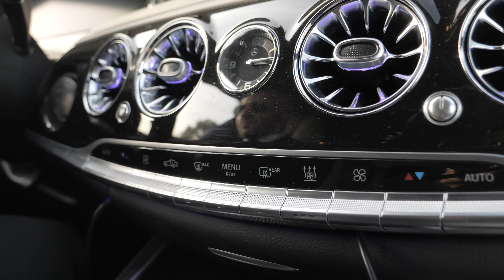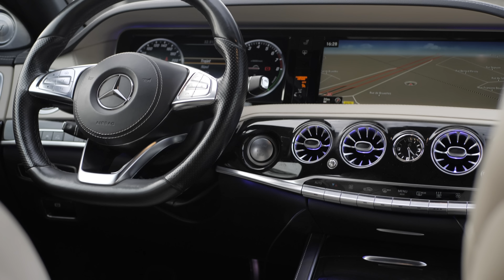"Le Transporteur" un VTC haut de gamme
Interview de "Le Transporteur" un VTC hors du commun qui a axé son business exclusivement dans le transport privé haut de gamme.

Chapitres de la vidéo :

0:00 Introduction
2:11 Début de carrière VTC
3:57 Expérience avec les applications VTC
6:25 Le virage vers la grande remise
7:51 Les prestations du transporteur
12:19 Ta flotte et ton expérience avec les véhicules VTC
17:52 Investissement financier pour le transport haut de gamme
20:27 La clientèle du Transporteur
23:21 Anecdote
24:04 Zone géographique d'activité
24:48 Réseaux sociaux et professionnel
25:36 La clientèle désagréable
28:10 Ton entourage
29:05 Différence entre Applis VTC et clientèle privée
31:49 Conseils aux aspirants VTC
32:45 Conclusion

Vidéo de la Maybach

transporteur006

le_transporteur_fr